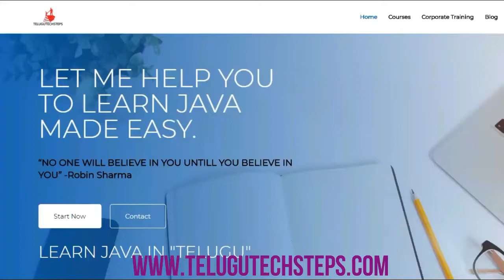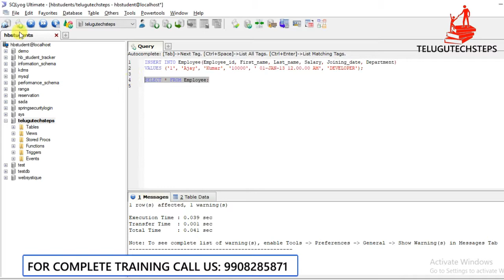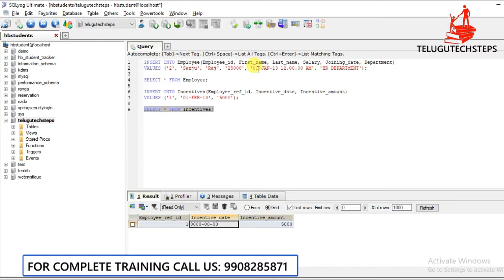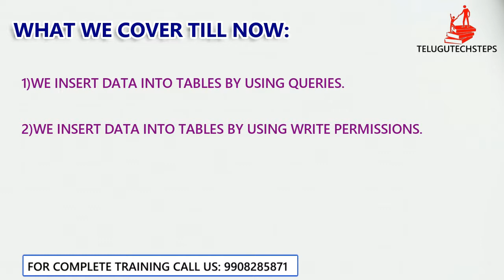MYSQL INSERT DATA INTO TABLES in Telugu.